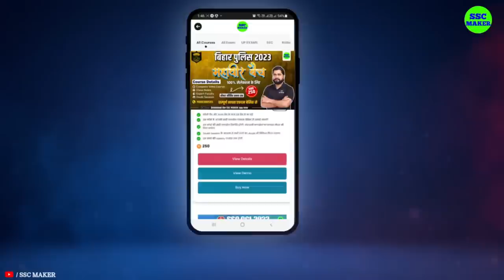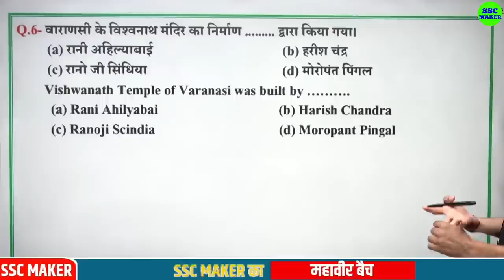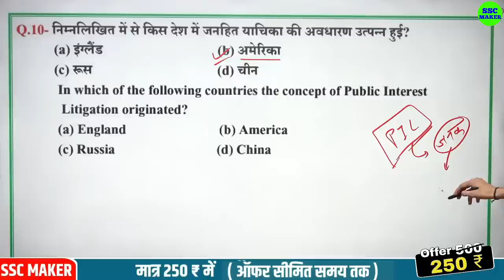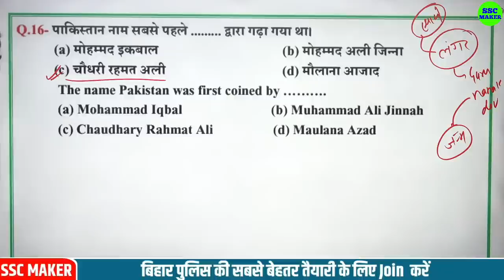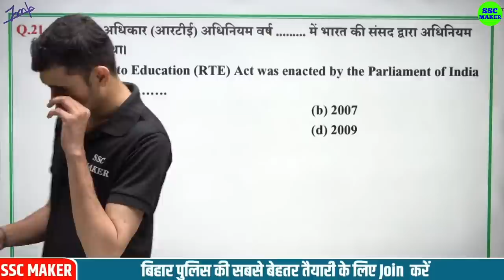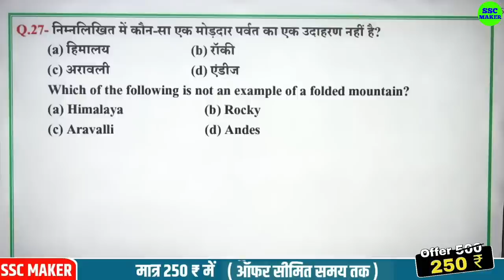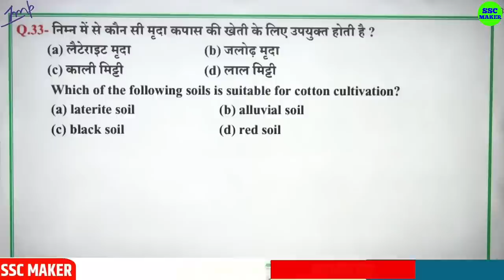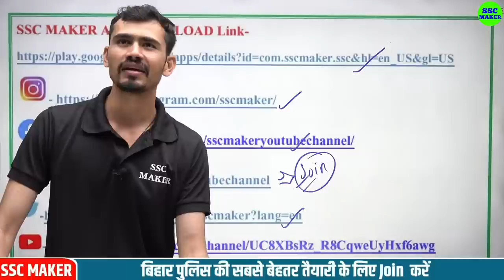UP Police 2023 | Delhi Police 2023 | Gk GS Special Class - #1 | Gk GS Previous Year Questions - U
UP Police & Delhi Police 2023 | Gk GS Special Class - #1 || Gk GS Important Questions For - UPP, DP